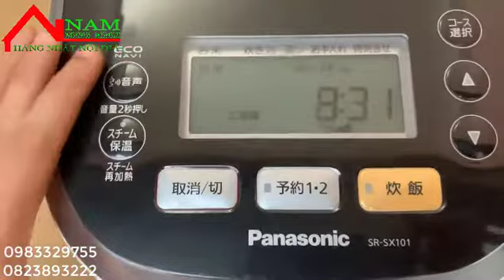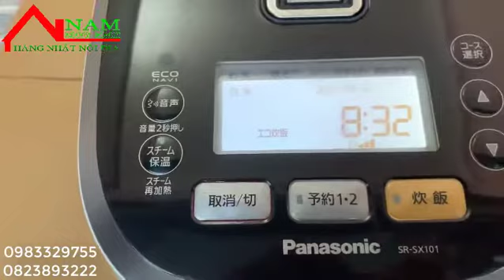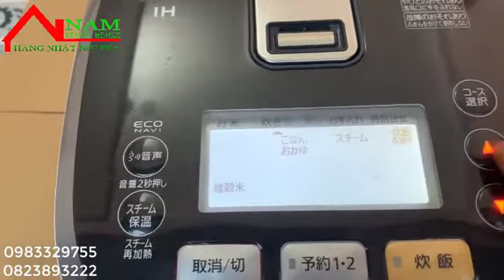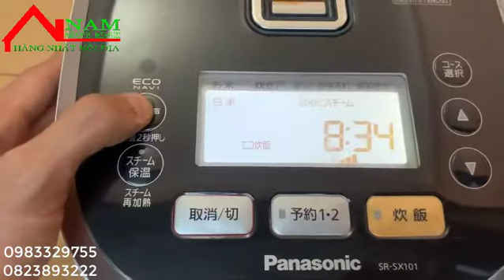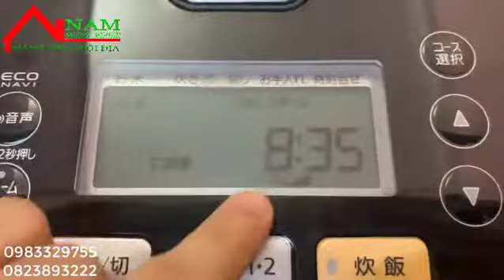clip hang vip gia men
panasonic IH 200 độ  cốc bù ẩm giọng nó cô gái Nhật.